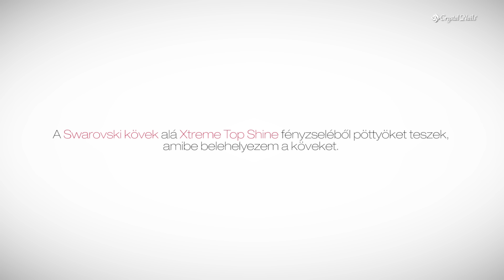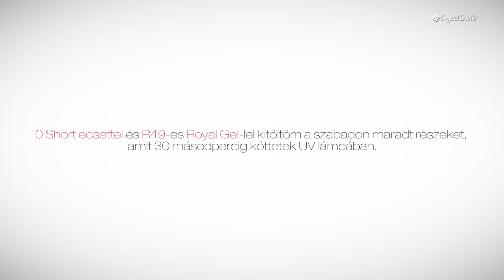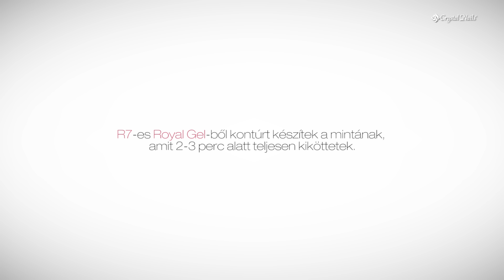Francia szalonkocka Royal Gel díszítéssel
Magyarosi Barbara lépésről lépésre bemutatja, hogyan készíthettek francia alapra könnyű, de látványos Royal Gel díszítést.